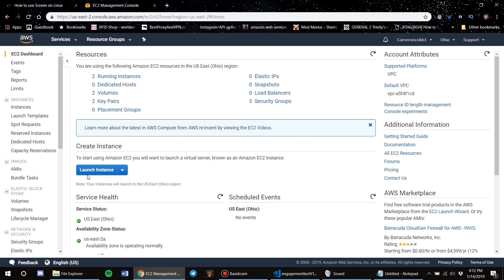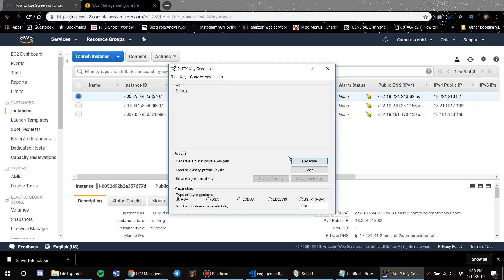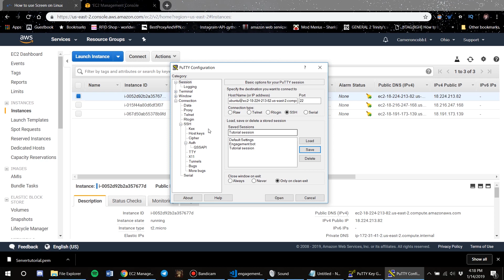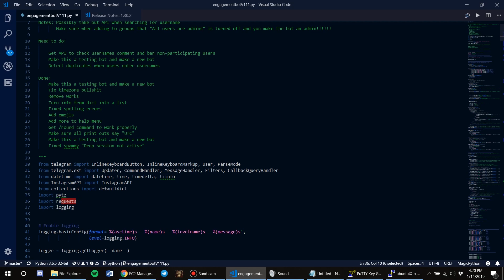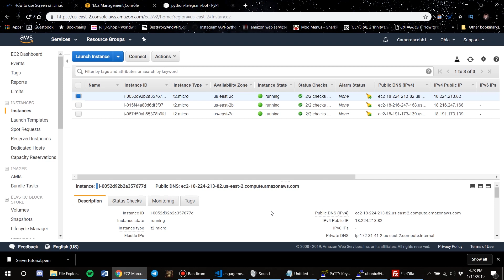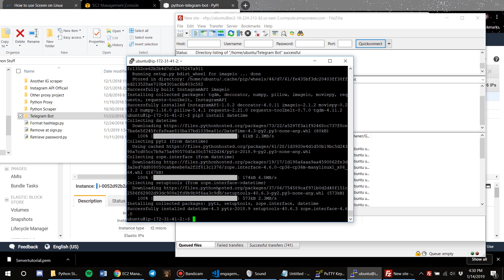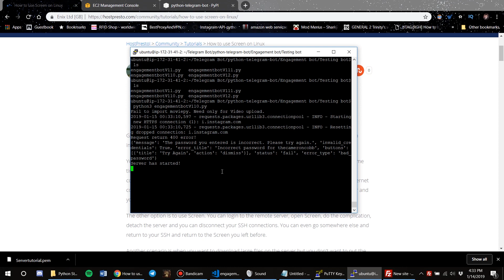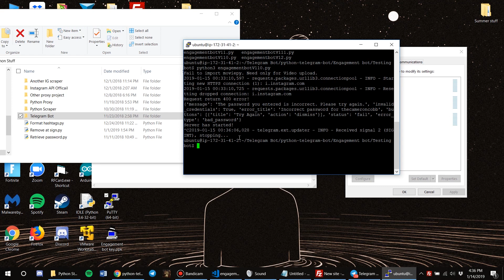How to Run a Python Script 24/7 for Free (Ubuntu Server on AWS)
For this video I will be explaining how to run a Python script 24/7 on an AWS Ubuntu server for free.

Amazon Web Services

If you have any questions, please leave them in the comment section below and I will help you as quickly as possible:) Also feel free to drop video suggestions and critique my teaching.